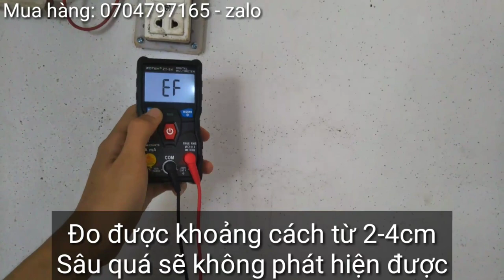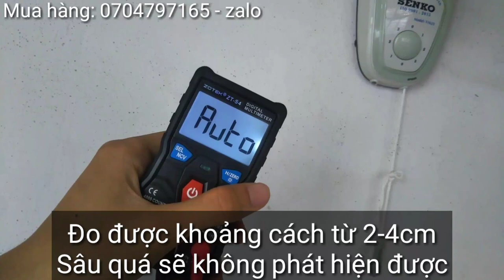Cách đo NCV ( ĐO Âm Tường ? ) bằng đồng hồ AuTo ZoYi ZoTek ZTS4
video này mình hướng dẫn các bạn cách đo NCV ( thường gọi là âm tường ) bằng đồng hồ AuTo ZoYi ZoTek ZTS4.
Chỉ phát hiện được khoảng cách Nhỏ Hơn 5cm.
Thắc mắc hãy để lại bình luận, mình sẽ giải đáp !

Mời các Bác xem thêm Các video liên quan:
6. 👉 SỬ DỤNG WIFI KHI MẤT ĐIỆN | ĐẤU NỐI WIFI VỚI BÌNH ẮC QUY | DÙNG WIFI BẰNG ACQUY